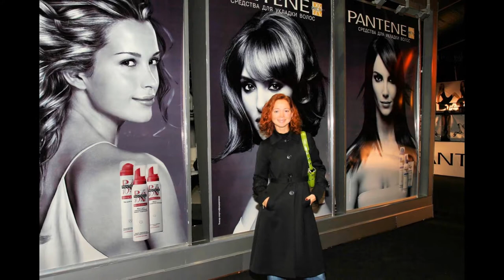Елена Захарова (Elena Zakharova) musical slide show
Еле́на И́горевна Заха́рова (род. 2 ноября  1975 , Москва ) — российская актриса театра и кино.      Елена Игоревна Захарова родилась 2 ноября 1975 года в Москве  , в семье Игоря Михайловича и Натальи Георгиевны.  Они жили рядом с парком Сокольники .  С шести лет танцевала в эстрадно-хореографическом ансамбле «Буратино» при ДК АЗЛК . Затем в восемь лет мама отдала её в классический балет, но там она проучилась совсем мало.  Ещё в школе начала сниматься в кино.   На втором курсе Щукинского училища сыграла роль Вики в фильме Александра Александрова  «Приют комедиантов» . После окончания училища в 1998 году принята в Театр Луны под руководством Сергея Проханова .  В 2005 году Елена участвовала в реалити-шоу «Империя», где, по её словам, научилась топить печку, прясть шерсть и доить корову. Ей особенно понравилась роль в сериале «Кадетство» , и то что её утвердили без проб на роль Полины Сергеевны.   Активно снимается в кино и сериалах.   В сентябре 2010 года в СМИ распространилась информация о том, что Елена Захарова выходит замуж.   Её избранником стал Сергей Мамонтов, генеральный директор фирмы Systematic Software Solutions (Russia).   В феврале 2011 года у Елены и Сергея родилась дочь Анна-Мария.  Но через 8 месяцев девочка умерла от острой вирусной инфекции   . Практически сразу после этого Мамонтов и Захарова расстались.